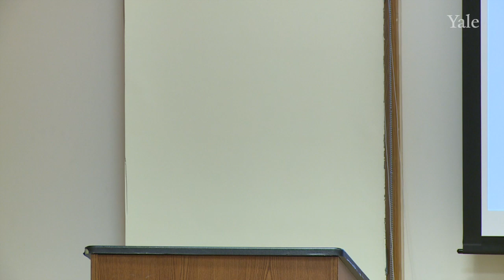Exigencies: From Impermanent Emergencies to Enduring Exceptions: Negotiating the Rule of Law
Professor Katznelson is Ruggles Professor of Political Science and History at Columbia University. He is also a member of the American Academy of Arts and Sciences and the American Philosophical Society. Katznelson is a former president both of the American Political Science Association and the Social Science Research Council. “Negotiating the Rule of Law” is the third installment in his lecture series “Exigencies: From Impermanent Emergencies to Enduring Exceptions.”